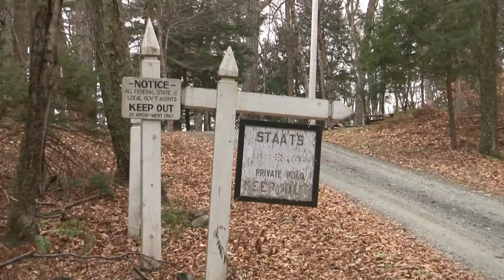5:45 Weekend Report 12/13/12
Newfane's cell tower frenzy, Dummerston's cemetery shortage, and Shumlin's tour round town.